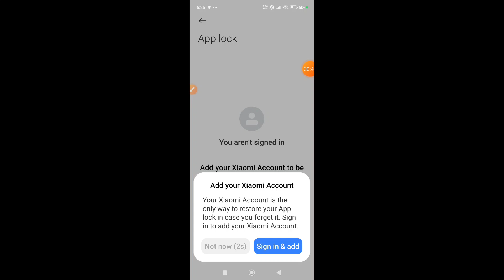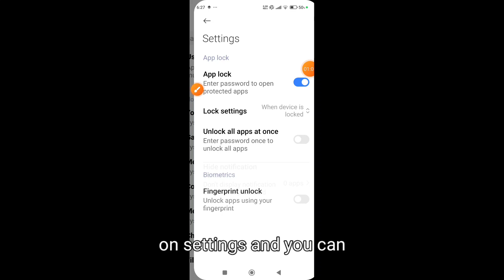How to lock and unlock apps in Poco F6 || Poco F6 me applock kaise use kare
Hello dosto, aaj maine is video me bataya hai ki Poco F6 me kaise aap kisi bhi app ko lock aur unlock kar sakte hain. Poco F6 me app ko lock karna bahut aasan hai. Agar aap bhi janna chahte hain ki Poco F6 me applock ka use kaise kare to is video ko pura dekhiyega, thanks friends.

Hello friends, in this video, I've explained how to lock or unlock any app on Poco F6. Locking apps on Poco F6 is very easy. If you want to know how to use app lock on Poco F6, be sure to watch this entire video. Thanks, friends.